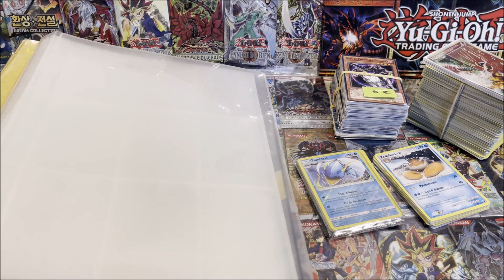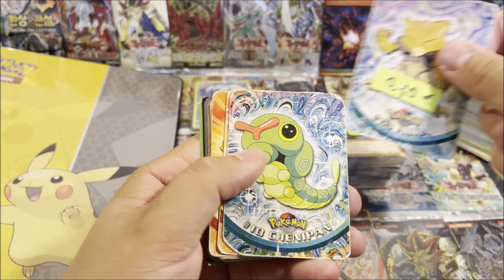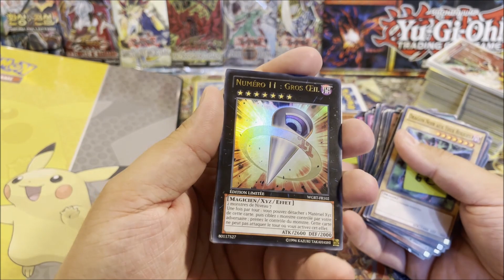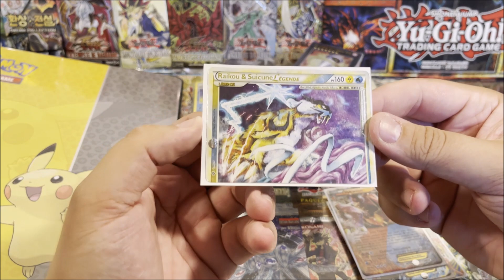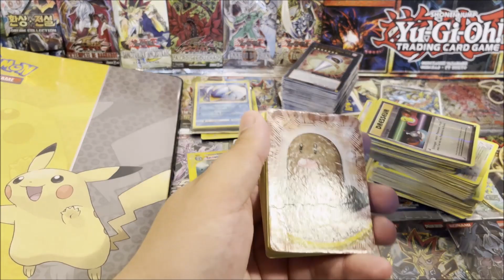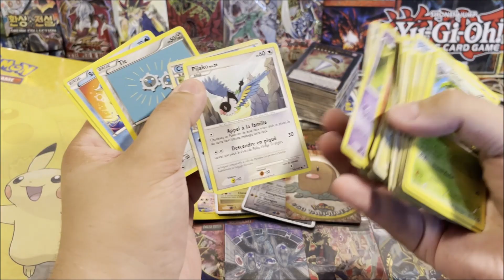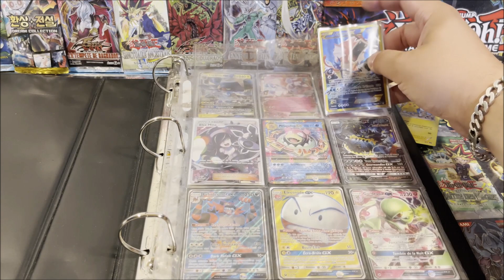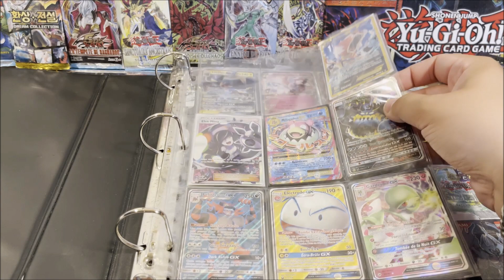EXCEPTIONNELLE BROCANTE ! ÉNORME VIDE GRENIER LIVE 2022 POKEMON YU-GI-OH! | WIZARD BLOC EX / XY / DP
EXCEPTIONNELLE BROCANTE ! PLEINS D'ULTRAS ! ÉNORME VIDE GRENIER LIVE 2022 POKEMON YU-GI-OH! (DU WIZARD , DU BLOC EX , XY , DP , ...)  | YUGIOH YU GI OH YGO EXCEPTIONNEL ULTRA RARE

00:00 LIVE VIDE GRENIER
01:15 INTRO
01:46 RETOUR VIDE GRENIER
16:00 OUTRO

De Moltres ::)

Listing des musiques :

00 00 Markvard - Colors
03 12 Nekzlo - Moments
05 56 Oshova - Vast Chant
09 26 LiQWYD - Feel
12 47 Nekzlo - Island
15 08 LiQWYD - Glow
18 14 LiQWYD - Dance
21 11 Markvard - Push
23 56 BraveLion - Racoon Play
27 25 Nekzlo - Palm Shadows
29 50 DayFox - Light Palace
32 55 Arensky & Joan Ember - Solo Mode (ft. Xperiments)
36 13 Jens East & Myke - ROAR
39 34 Matt Dean - Brightside
45 51 Niwel - Black Blood
45 41 LiQWYD - Rose Sky
48 48 jlsmrl - Fantasy
52 36 Isolated - Innocence
56 05 Vlad Gluschenko - Time
59 20 Artegon - Let it be
01 01 52 Loik Bredolese - Keep
01 05 20 Tristan Lohengrin - The Golden